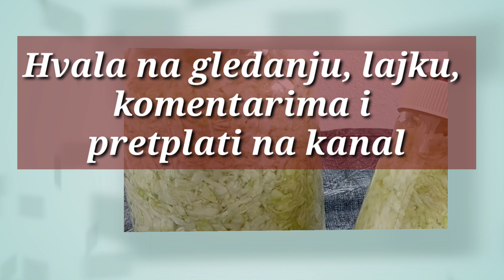Kiseli kupus ribanac, zimnica bez konzervansa. Ribani kupus, stari recept! #422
Kiseli kupus u tegli, zimnica bez konzervansa, priprema se kao šarena salata. Ribani kupus.
Veoma jednostavno napraviti, za pripremu je potrebna samo so.

Sastojci;
4 kg kupusa
4 kašike soli

Kiseli kupus za upotrebu nakon 7 dana..

Pogledajte video recept sa pripremom.

Prijatelji ,

Pretplatite se na kanal, pritisnite zvono !

Ocijenite video sa  👍 - drago će mi biti , veoma znači.

Napišite komentar ili ostavite emoji , neće vam biti teško a bit ću vrlo sretna!  Hvala vam ♥️

Pratite nas na Instagramu i Facebooku

Još dosta recepata  za